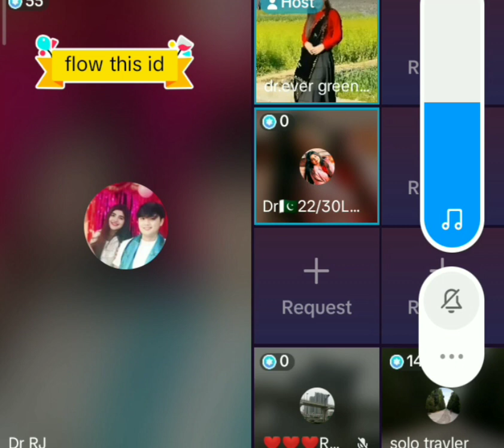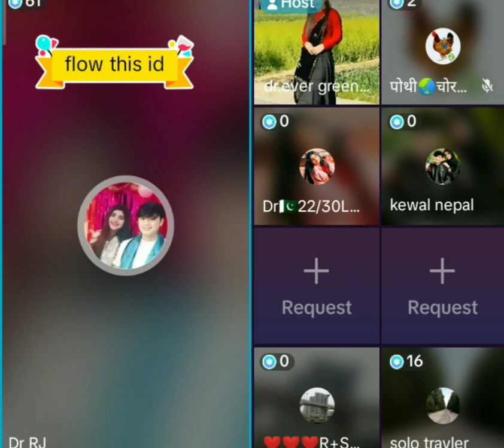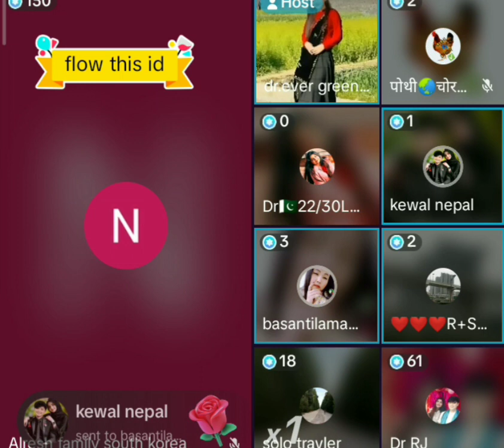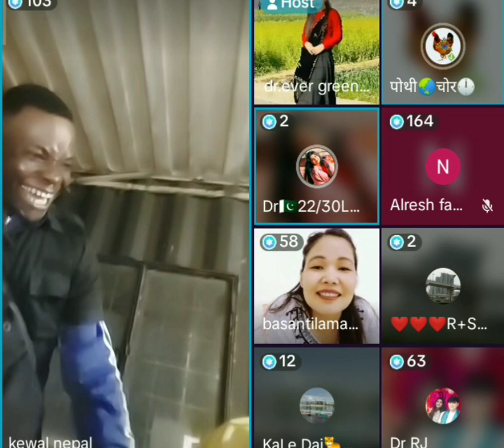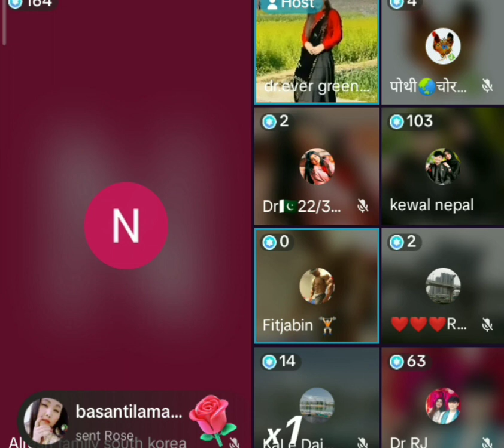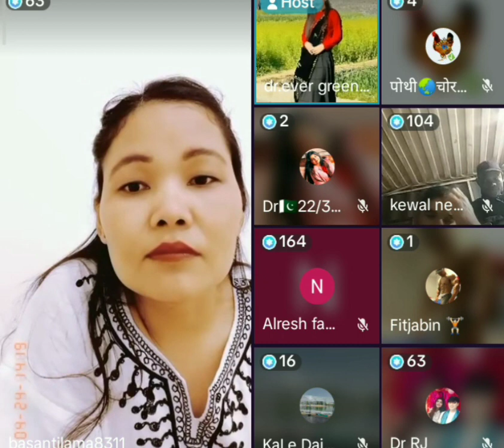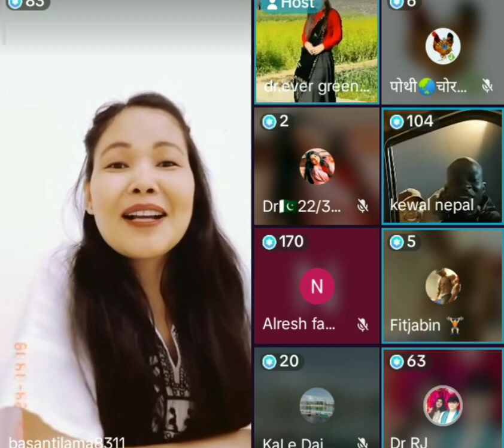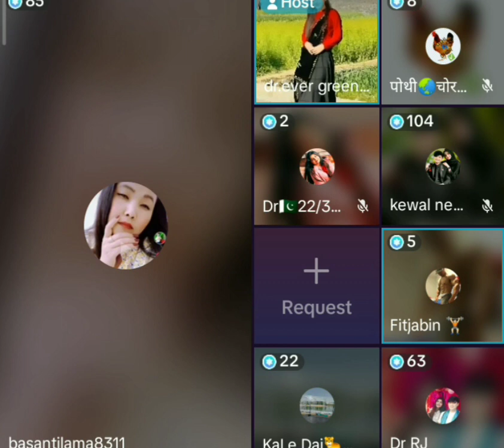Alresh family preparing to file case|||| जहाँ गएपनि नछाड्ने Y. Gurung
Description
In police case number 175, detectives were tasked with unraveling the mysterious disappearance of prominent businessman, Oliver Greene. Greene, known for his affluent lifestyle and extensive network of connections, vanished without a trace from his upscale penthouse in downtown Metropolis. Initial investigations revealed a puzzling lack of evidence: no signs of forced entry, no fingerprints, and no activity on his financial accounts. As detectives delved deeper into Greene's personal and professional life, they uncovered a web of deceit, betrayal, and long-held secrets.
Suspicions quickly turned to those closest to Greene: his business partners, estranged family members, and even his devoted personal assistant. Each individual harbored their own motives, whether financial gain, revenge, or the protection of hidden truths. The case became a race against time as detectives navigated through a maze of lies and deceit to uncover the truth behind Greene's disappearance. With tensions rising and stakes escalating, the investigation took unexpected turns, ultimately leading to a shocking revelation that would change the lives of all involved forever.
suresh lama and naina first meet, suresh lama and naina new tiktok live, Pakistani Reaction On Suresh Lama & Dr aleeya's Live Today Alresh live